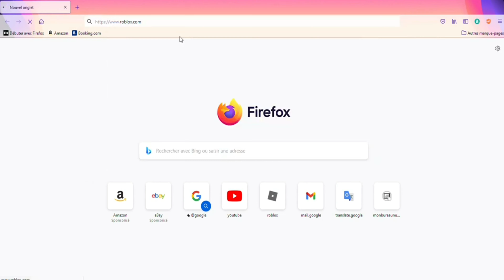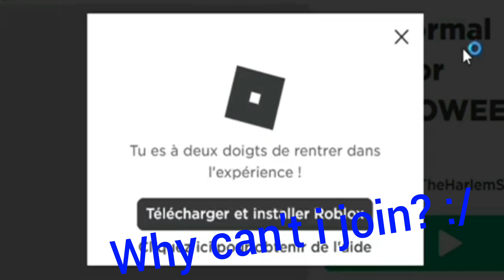GOOD JOB ROBLOX! (Shut down?)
I don't know if i lag or Roblox has shut down... ._.

Tell me in comment!